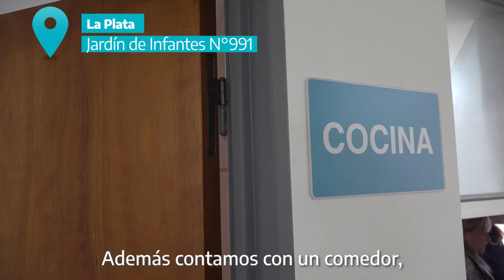Escuelas a la Obra - Inauguramos Nuevo Edificio Educativo Jardín de Infantes 991 - La Plata